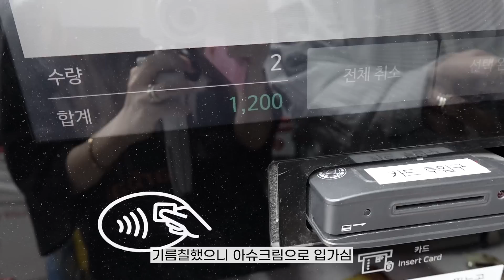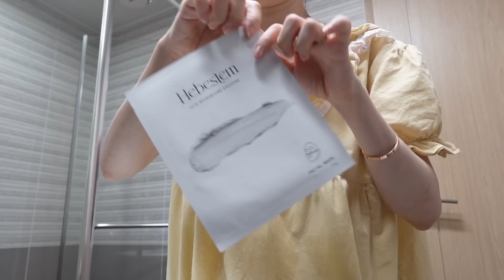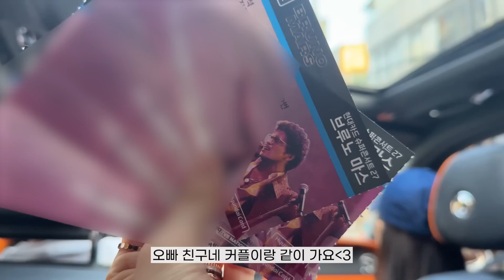일상 vlog | 엽기 떡볶이와 삼겹살 쿨타임 | 닭한마리 | 무생채비빔밥 | 브루노마스 내한 공연..!!🔥| 테라스의 계절 | 또 만취..ㅎ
후라이들 안녕하세요! 에그민이에요!💛🐣
이번주 영상도 재밌게 봐주세요💫